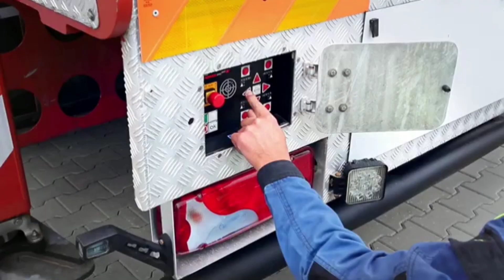NO Talking Tom, Naga Tiga Kepala, Motor Grader, Truck Nuklir, Truck Tangki Militer, Truck Container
Talking Tom, Naga Tiga Kepala, Motor Grader, Truck Nuklir, Truck Tangki Militer, Truck Container